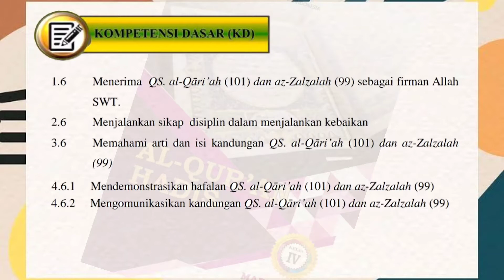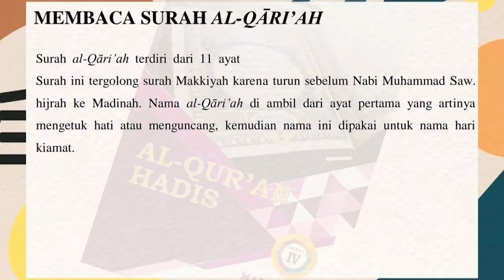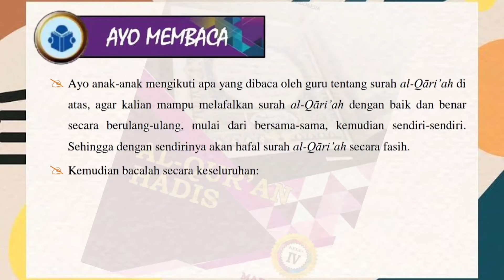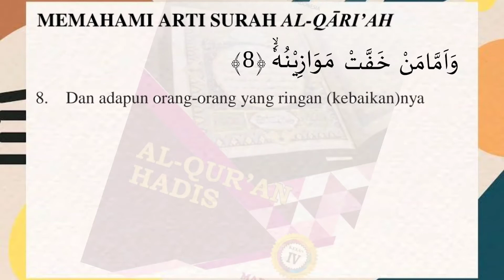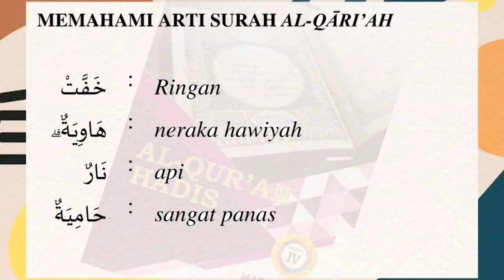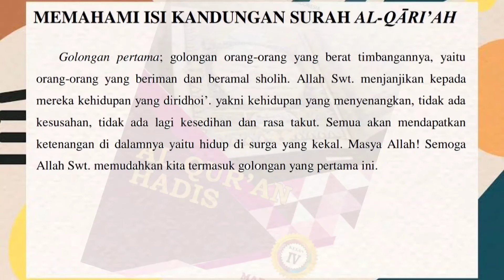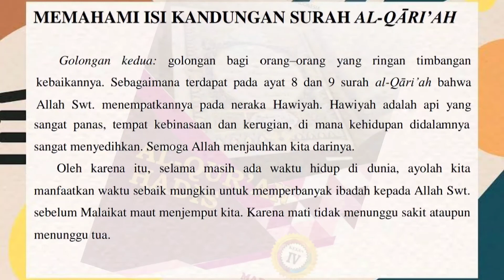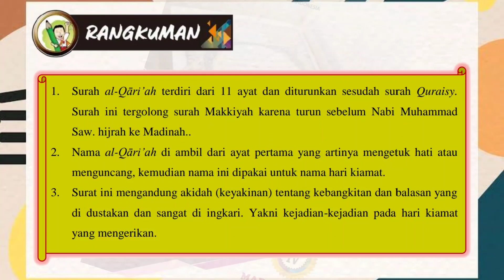Bab 8 Belajar Surah Al-Qori'ah | Al Quran Hadits Kelas 4 MI